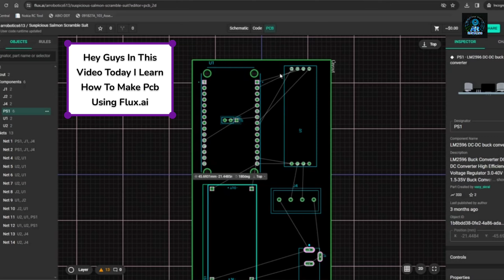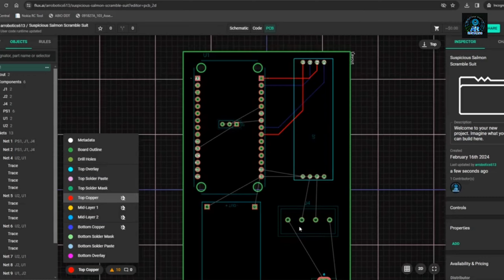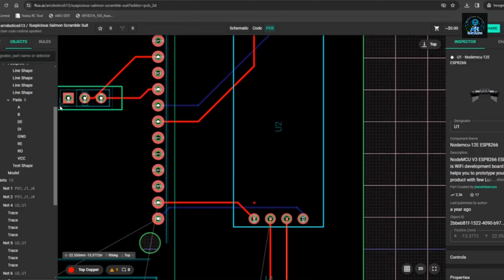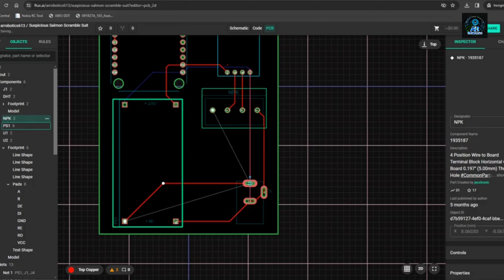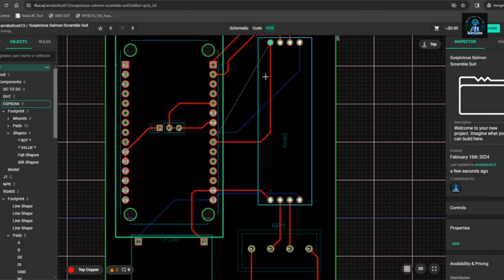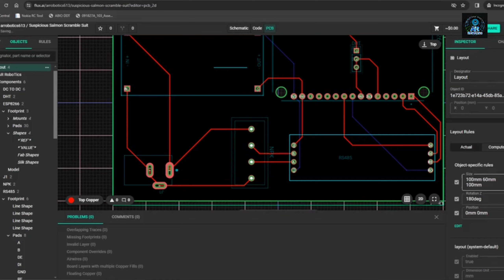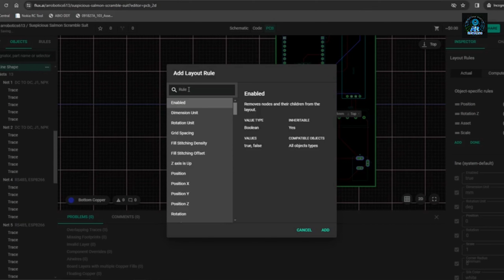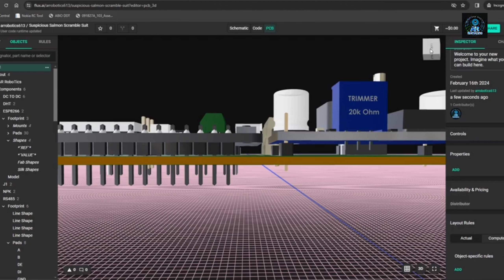How to Make PCB | PCB in one video | PCB design by flux.ai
Track Info : 1 Title : Oceans Away by Hotham Genre and Mood : Dance & Electronic + Calm -

 YouTube background music channel @audiolibrary_